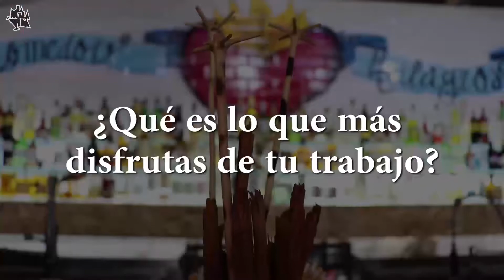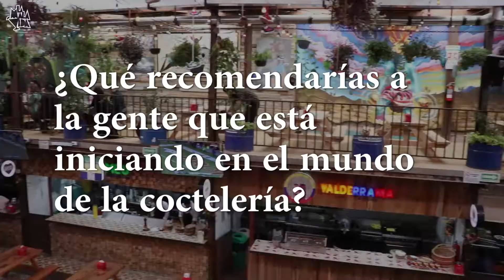"Burrín" César Ponce | Comedor de los milagros | Rompiendo El Hielo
Estuvimos presentes en la Master Class de "House of Angostura" México y pudimos entrevistar a "Burrín" Cesar Ponce , además nos preparó unos deliciosos tragos Tiki en el Comedor de los Milagros.